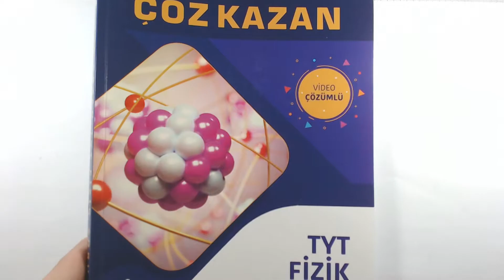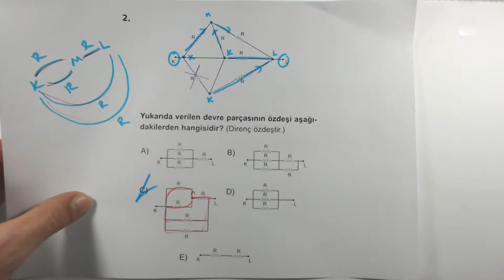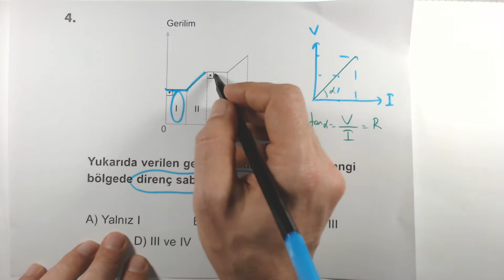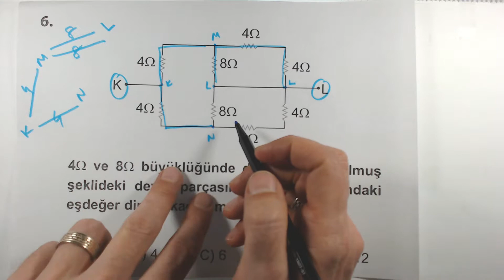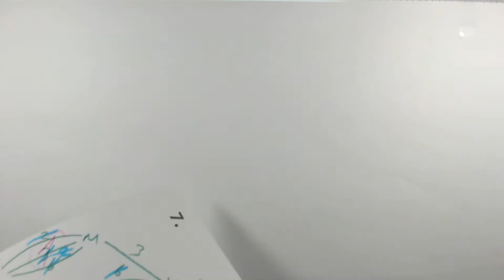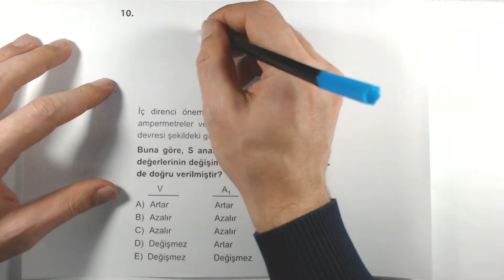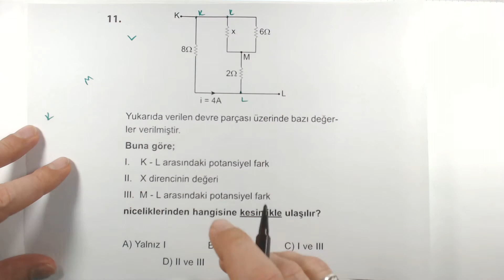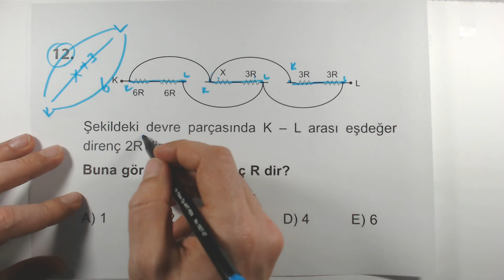Çöz Kazan Fizik Soru Bankası Elektrik Test 3